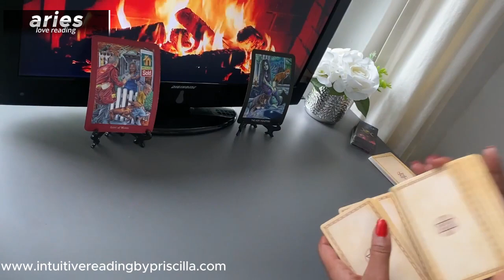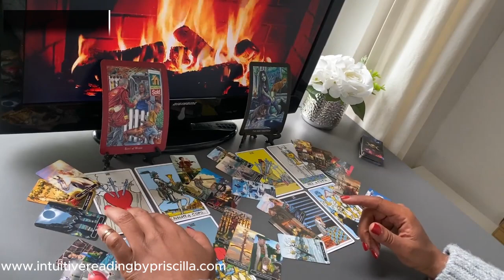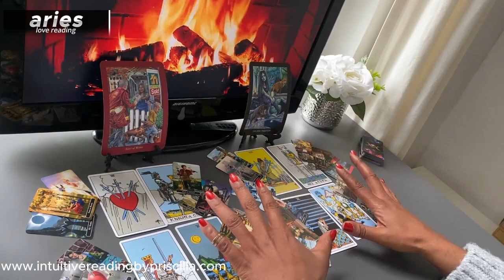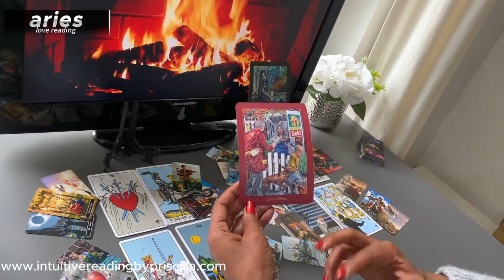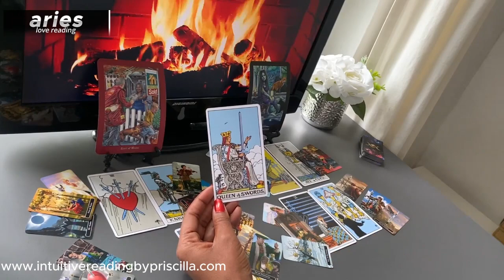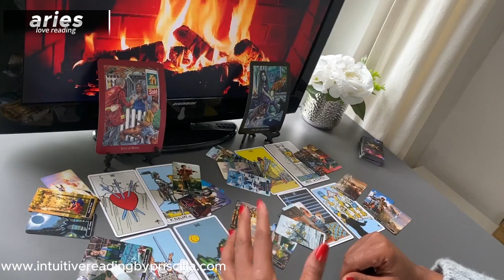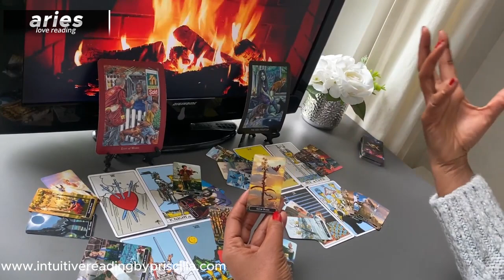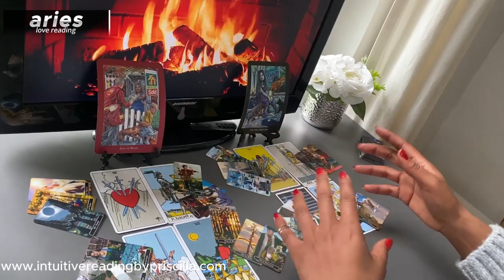ARIES ❤️ Is Your Ex-FLAME Trying to REKINDLE Things? The Hidden Truths Revealed